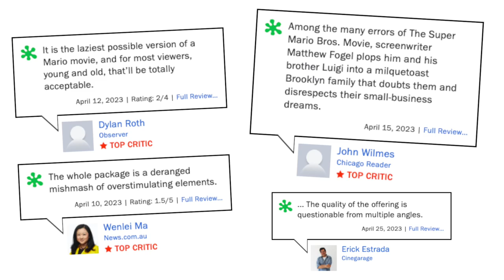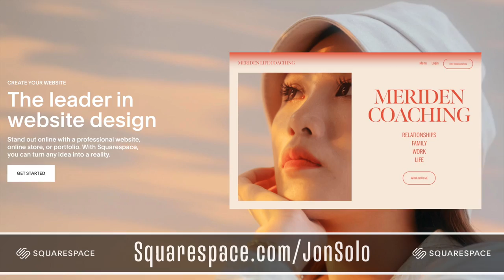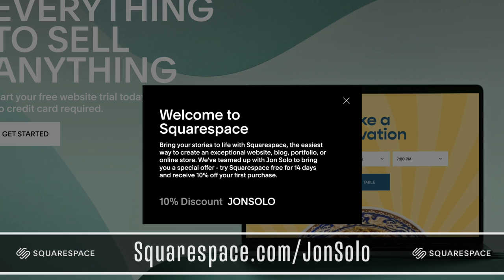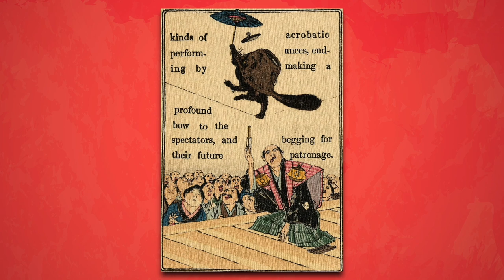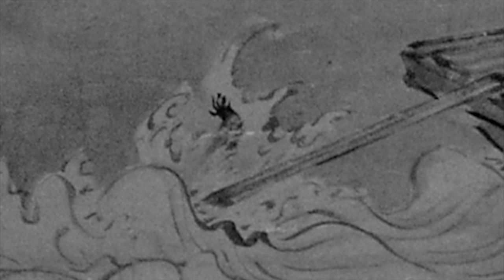The VERY Messed Up Origins of Tanooki Mario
▼ Podcast Links! ▼

▼ Timestamps ▼
» 0:00 - Tanooki Mario’s Birth
» 1:56 - Ta-Who-Ki?
» 8:18 - Tanuki Tales
» 8:44 - Story 1
» 9:43 - Story 2
» 13:12 - Story 3